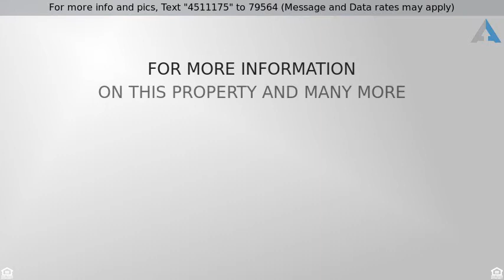Priced at $140,000 - 100 Miley Drive, Summerville, SC 29485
RECENTLY RENOVATED home in Summerville Dorchester

RECENTLY RENOVATED home in Summerville Dorchester II schools district is ready for a quick sale.  Recently replaced upgrades include; new roof, new air conditioning/heat, carpet, laminate wood flooring, carpet, stainless steel appliances and interior paint.  Move in ready for a quick close.  won't last long at this price.